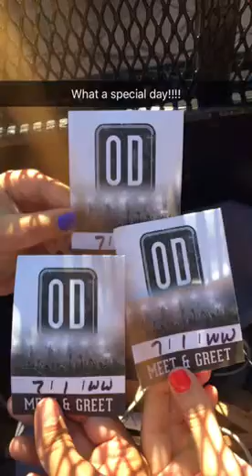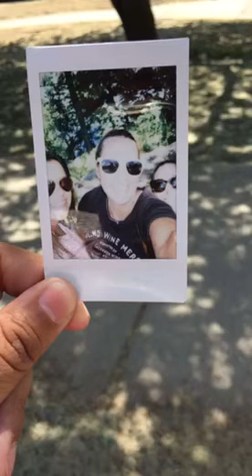Snap - Buff 7/1/16